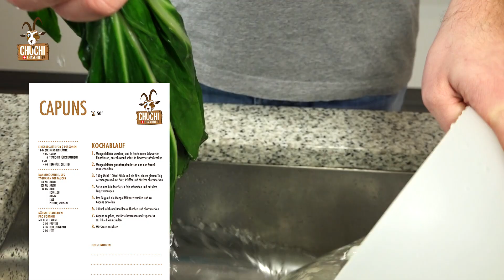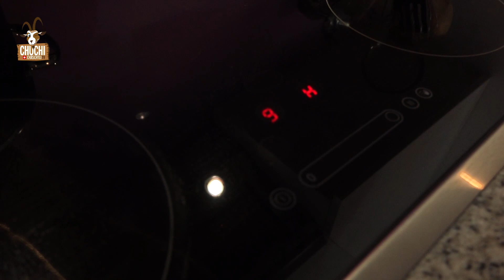Capuns | theclub.ch | Rezept #50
Bündner Capuns mit Spezialgast Alt-Bundesrat "Hans-Rudolf Merz"

Willst du für deinen Partner, deine Familie oder deine Freunde tolle Rezepte kochen? Wir liefern dir jeden Sonntag um 09.00 Uhr neue Rezepte & Kochideen zu dir nach Hause.

Liebe Grüsse,
Cyrill & Sandro